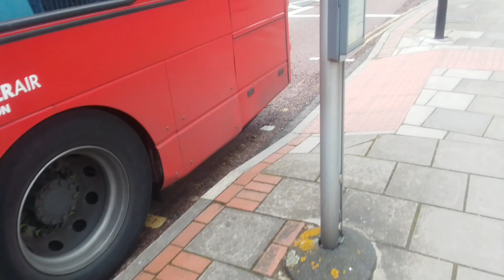Shifting Like a ZF Ecolife Enviro 400 | GAL WVL436 On Bus Route 486 Part 1 (10)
Yeah so I am going to assume this bus has had its topodyn system set on power mode or the engineers have remapped the transmission control module

because just listen to it, ZF B9TL's usually shift up on lower revs than what it's doing here, especially on a flat road